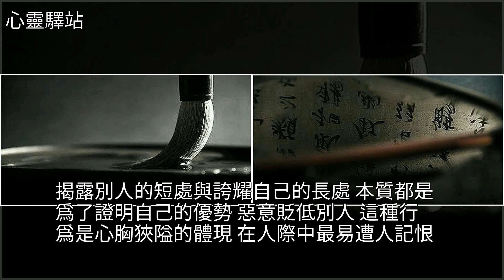曾國藩：戒除懶惰，戒除傲慢，其實方法很簡單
曾國藩：戒除懶惰，戒除傲慢，其實方法很簡單中國歷史,曾國藩,中國近代史,孔子,國學曾國藩：戒除懶惰，戒除傲慢，其實方法很簡單中國歷史 曾國藩 中國近代史 孔子 國學